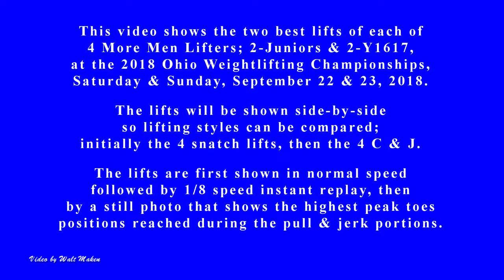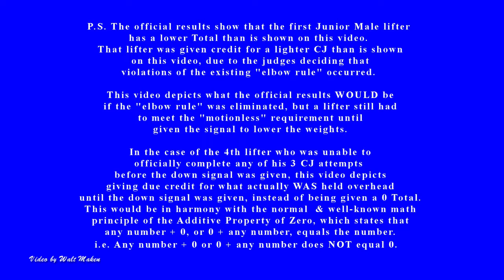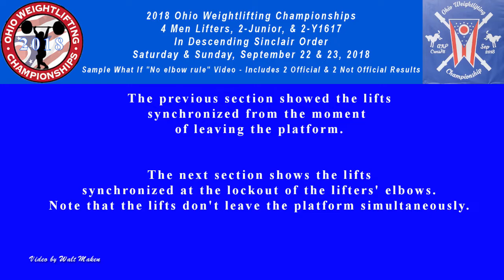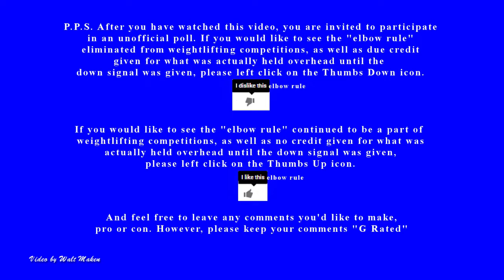2018 Ohio Weightlifting Championships - 4 Men, 2-Jr, 2 Y1617, WCNOR, Sept 22 & 23, 2018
You can see a nice lifter's view of the competition platform by going

This video is 4th of possibly more videos from this meet, that includes WCNOR (not official results) lifts & Sinclair ratings.

 This video shows the normal speed and 1 / 8 th speed side-by-side versions of the 2 best lifts of each of 4 Men lifters; 2-Junior; Spencer Cole, 81 Kg, & Caleb Eppley, 109 Kg; 2- Y1617; Jared Jones, 89 Kg (6 For 6), & Michael Zhu, 73 Kg. (set 6 Ohio Records & 6 For 6), in descending Sinclair order, at the 2018 Ohio Weightlifting Championships on Saturday & Sunday, September 22 & 23, 2018.

(Note: WCNOR in a video description indicates that the video includes Not Official Results for 1 or more lifters. In this video, Not Official Results include the first lifter, Spencer Cole, who had an official total that was less than that shown in this video, due to the judges determining that he had violated "the elbow rule" on his J3 lift. This video includes that lift as successful, as if "the elbow" rule was eliminated. You can read some comments encouraging the elimination of “the elbow rule” And as an additional thought for consideration, note that there is no “knee rule” regarding the bending of the knees after initially jerking the weight overhead. Is there any real difference, in principle, of the bending of the elbows after initially jerking the weight overhead, as long as the lift is controlled overhead until the down signal is given? Even the legendary Tommy Kono was totally opposed to the “elbow rule” and felt that press-outs should be permitted.

Also, by including the J3 lift in this video, as if the elbow rule did not exist, the lifter is able to better see just how close he came and have a better idea of what to do to improve in the future.

The fourth lifter had an official total of 0, due to not reaching the point of holding any of his 3 C & J attempts overhead until the down signal was given, even though he had a successful S1 lift of 81 kg. Because the additive principle of 0, that we've learned in school, states that any number plus 0, or 0 plus any number equals the number, the 4th lifter is given due credit for what he actually did lift.,  In other words, any number plus 0, or 0 plus any number, does NOT equal 0.

And giving due credit for what was actually lifted would never adversely affect the meet rankings of those lifters who had been able to successfully complete at least one snatch and one C & J lift in order to be given an official total greater than 0.)

You can see examples of Coach Review Videos from an earlier meet . You can see a Coach Review Video from this meet

Thanks to the excellent work by Photographers Dan & Matthew Hawkins, you can see oodles of individual lifter photographs from the 2018 Ohio Weightlifting Championships

You can see non-lifting photos, panoramas, latest revised lifters composites, etc. that I took at the meet by accessing the Friday, Saturday and Sunday sub-folders You can also see a pdf list of videos I currently have on YouTube from the 2018 Ohio Weightlifting Championships meet at the same link.